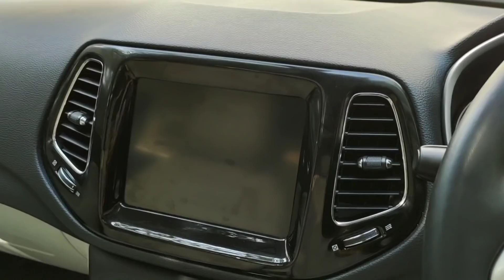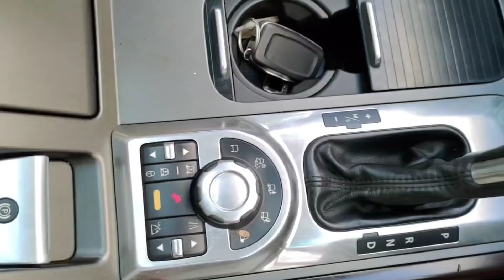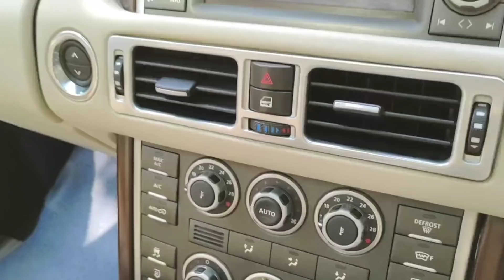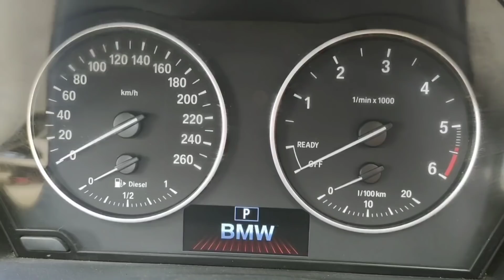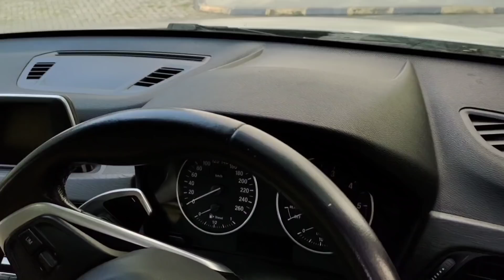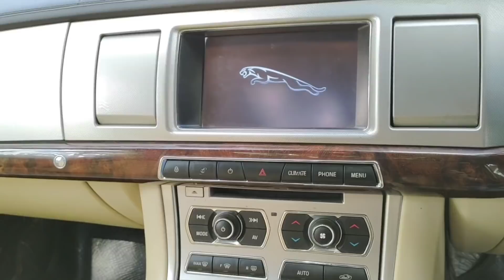MS Motors Part 2: Brilliant Cars @ Brilliant Price | Used Premium Car Kolkata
Dealer Name:  MS Motor India
                          Unitech Chamber Mall - 2nd Flr.
                          1865, Rajdanga Main Rd. KOLKATA -700107.
                           Ph: 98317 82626 / 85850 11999

WhatsApp (No Call): 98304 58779

This Blog is only for the information on used car Dealership And is not responsible for any type of profits, loss or any damages. Any dealings with the concerned Dealer will be at your own risk.